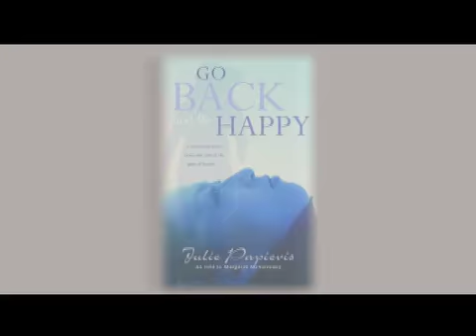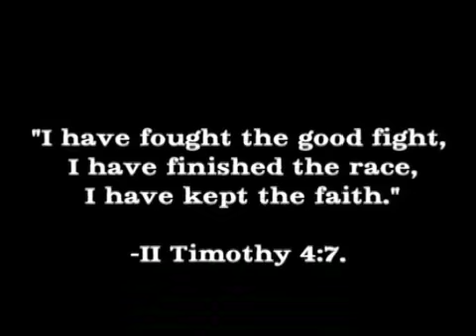Go Back and Be Happy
"Go Back and Be Happy" by Julie Papievis
Book Trailer